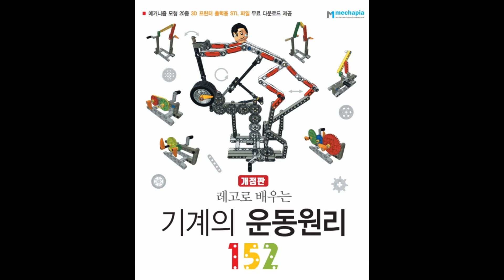스퍼기어 3개를 일렬로 맞물리면? M28 모형 작동영상 [레고로 배우는 기계의 운동원리 152 개정판 메커니즘 기구학 LEGO TECHNIC]